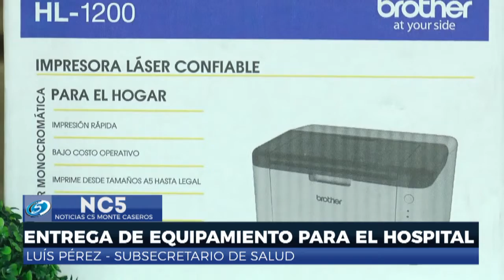ENTREGA DE EQUIPAMIENTO PARA EL HOSPITAL - LUÍS PÉREZ SUBSECRETARIO DE SALUD